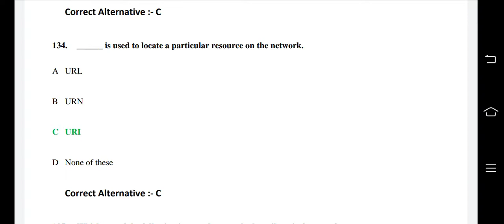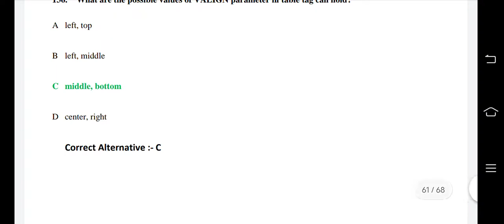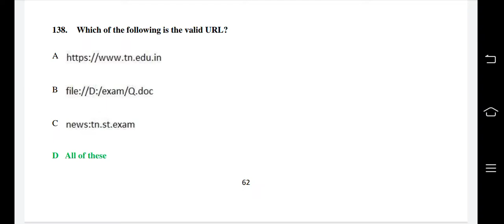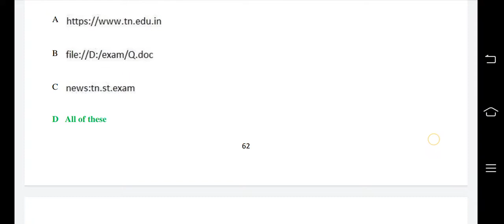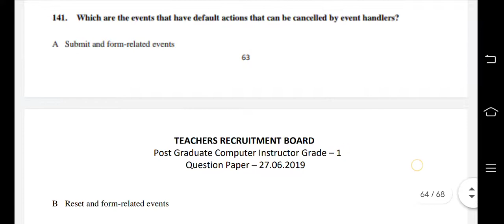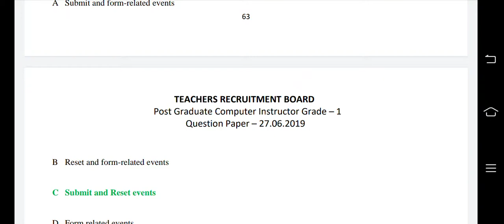Trb Computer instructor Grade-I/Web development/Old question paper revision Part-2.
it contains old question paper of Trb cs.